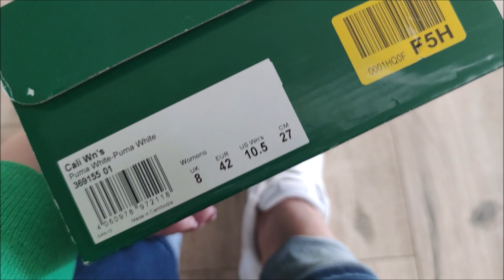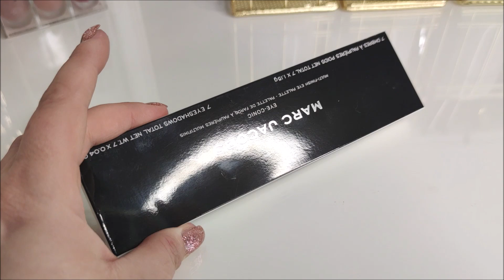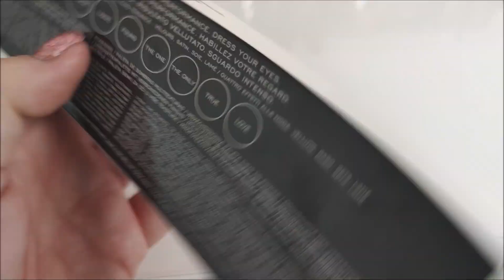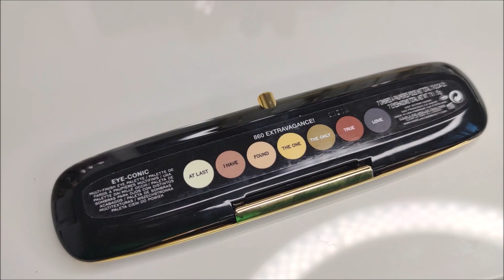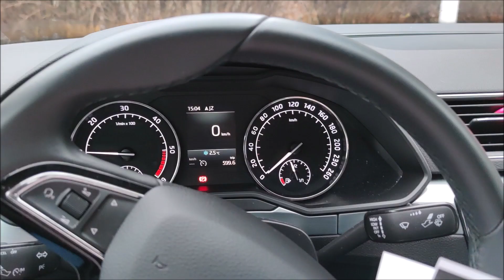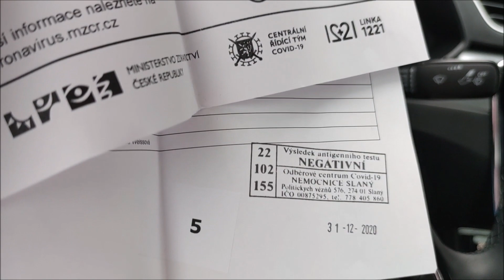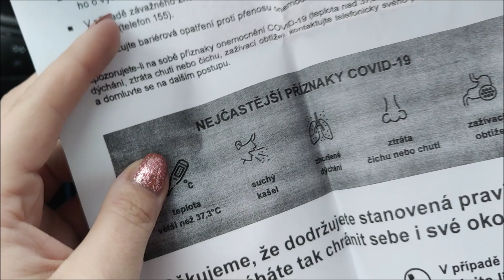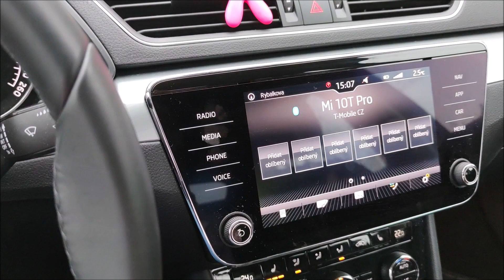VLOG // Antigenní testy, nákupy na Zalandu a dezinfekce kosmetiky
FB účet není aktivní.

-*-*-*-*-*-*-*-*-*-*-*-*-*-*-*-*-*-*-*-*-*Časté otázky*-*-*-*-*-*-*-*-*-*-*-*-*-*-*-*-*-*-*

Je mi 33 let a YT je mým koníčkem.

Natáčím na Sony Cyber-shot DSC - WX500